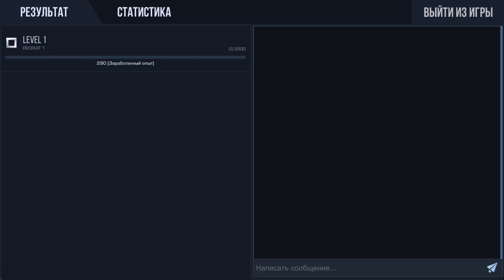Standoff 2 - Ещё одна неплохая копия CS:GO (ios)